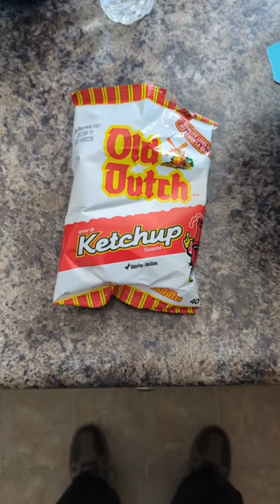snack crate short part 2